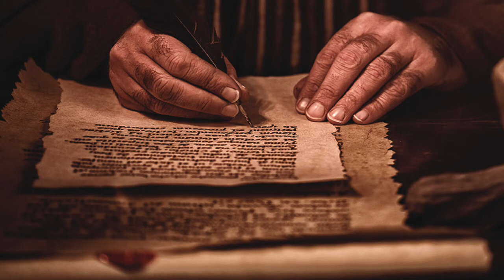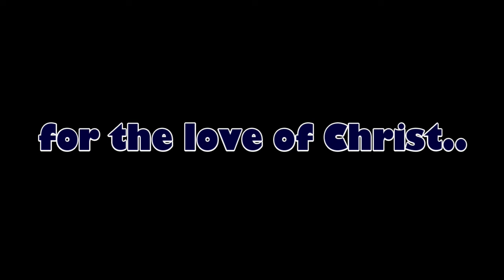Timothy| திமொத்தேயு| வாழ்க்கை வரலாறு| இரத்த சாட்சி| Tamil Missionary story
திமொத்தேயு கர்த்தருக்காக இரத்த சாட்சியாக மரித்த அவருடைய வாழ்க்கை வரலாறு